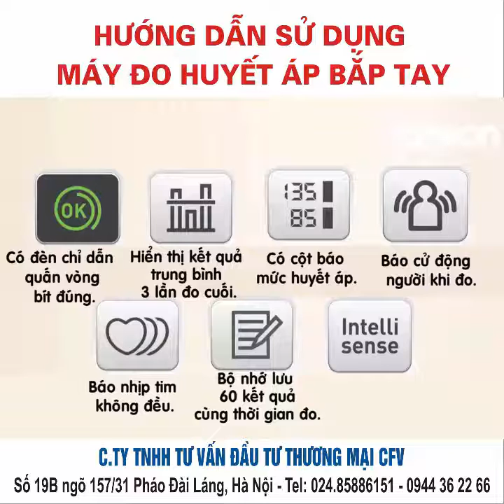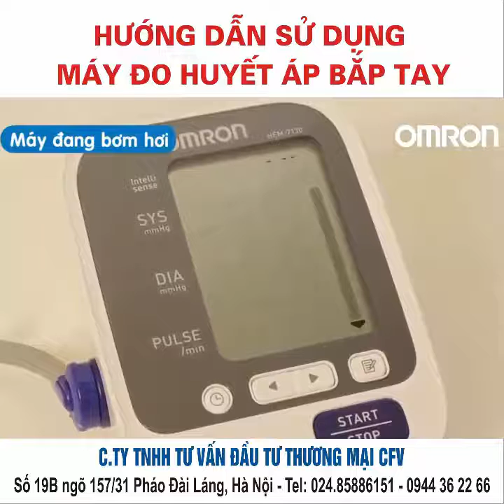Hướng dẫn sử dụng máy đo huyết áp nhật bản 2018